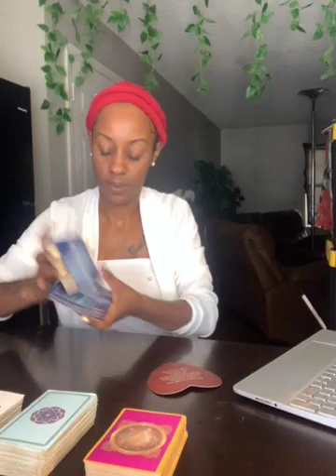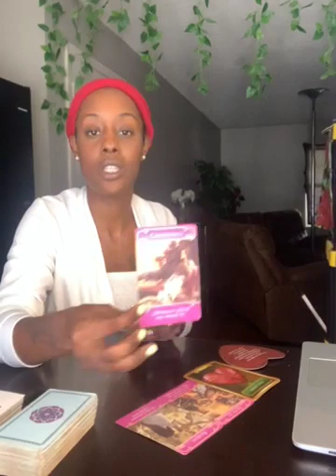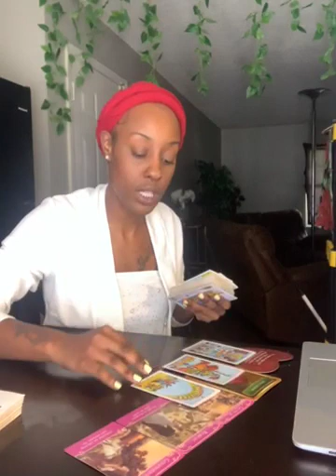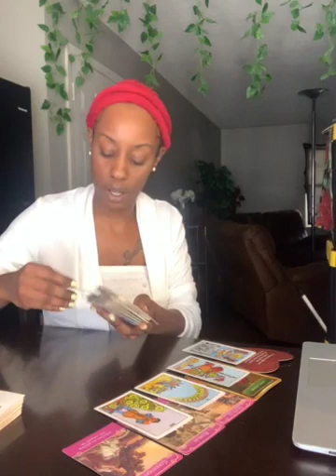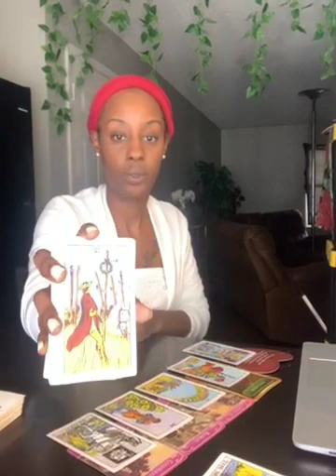You are heal and ending death of codependency for a new beginning CONGRATULATIONS